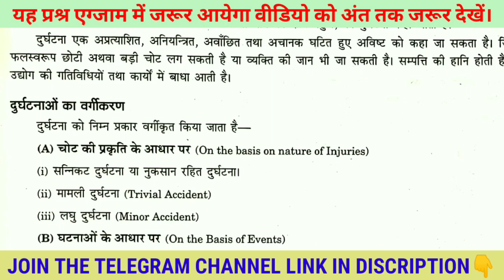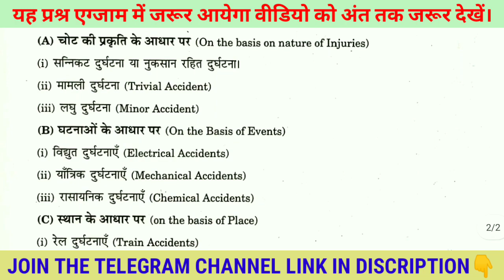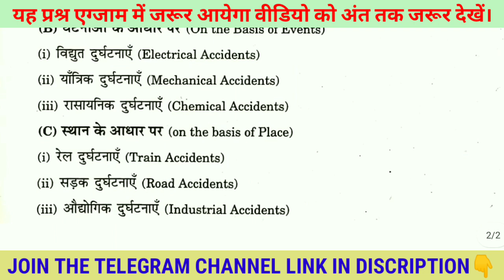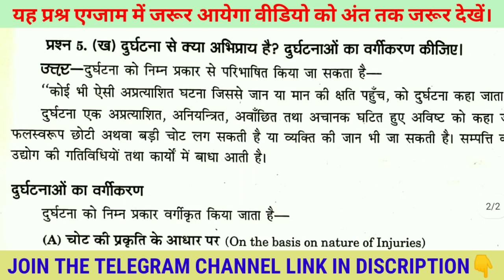industrial engineering diploma 6th semester important questions classes/Polytechnic 6 sem industrial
🛑Your Queries 👉